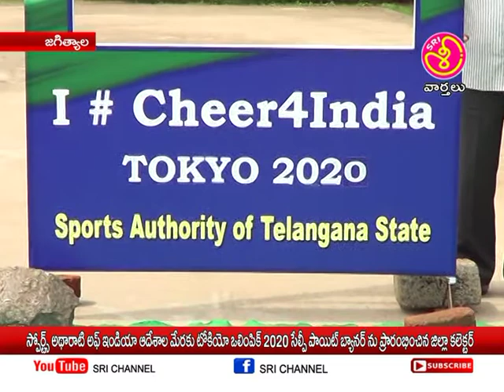శ్రీ ఛానల్ న్యూస్ || Sri Channel News || Today News